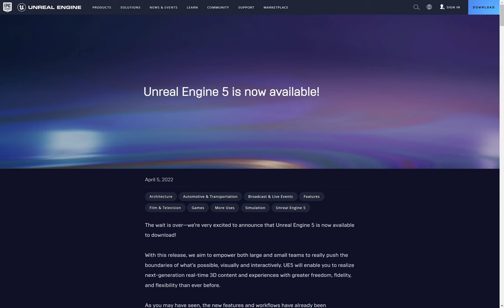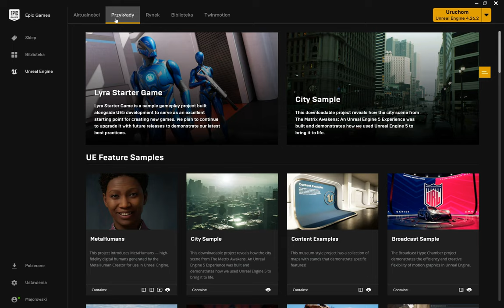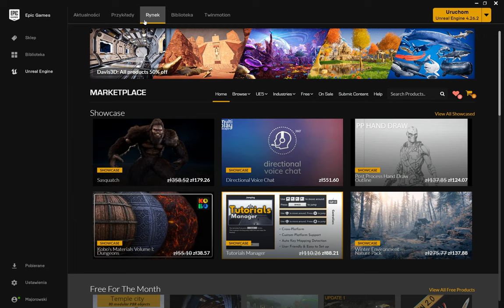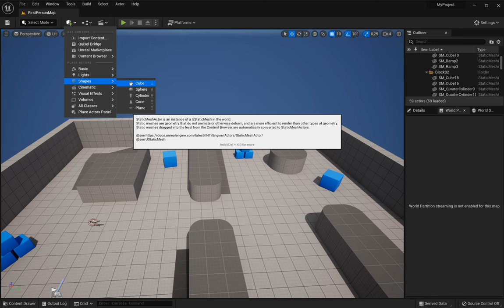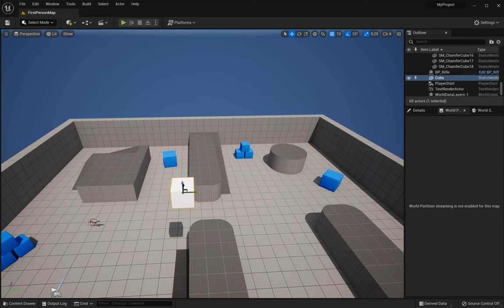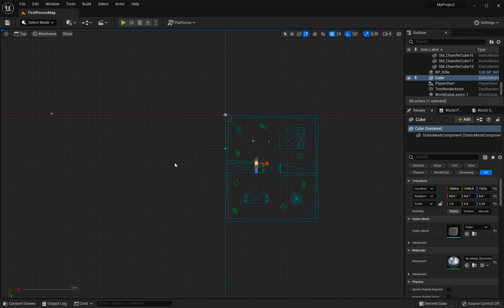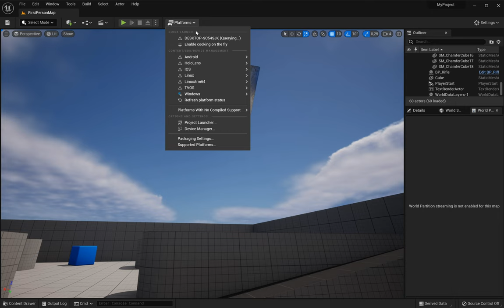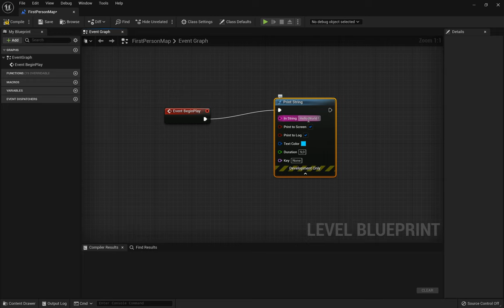Environment, first game - Unreal Engine (UE5)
A brief description of the environment and its capabilities. Construction of a simple application and discussion of the basic elements of the workspace. On the example of an FPS project - Unreal Engine (UE5 tutorial)